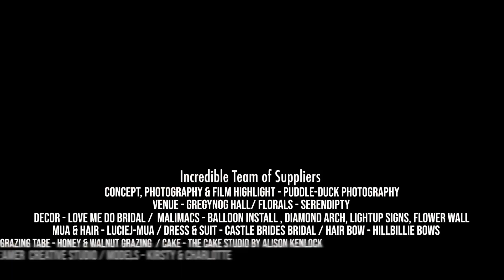Down The Rabbit Hole Highlight Film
Wedding Editorial Styled Shoot Highlight Film at Gregynog Hall, Tregynon Powys.

Concept / Photography & Highlight Video - Puddle-Duck Photography
Venue - Gregynog Hall
Florals - Serendipity Welshpool
 Decor - Lovemedobridal
Malimacs Events - Balloon Installl, Diamond arch, flower wall, light up sign.
MUA & Hair - Lucie J MUA
Dresses & Suit - Castle Brides Bridal
Hair Bow, Rabbit Dickie Bow - Hillbillie bows
Grazing Table - Honey and Walnut Grazing
Cake - Cake studio by Alison Kenlock
Banner - Day Dreamer Creative Studio
Models - Kirsty and Charlotte ( Real local couple )